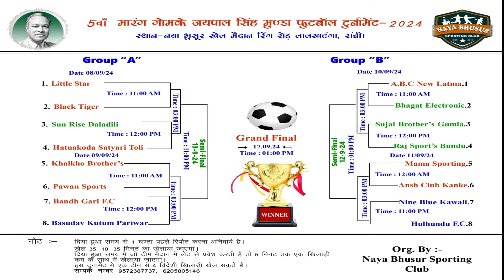DC Chandil Black Tiger Match | Bhusur Football Match Updates | Demat Acount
Football Update-
Tournament - Marang Gomke Jaypal Sing Munda Football Tournament 2024
Team- Match Updates
Date- 11/09/2024
Result -

Rule- Kisi Other Group ka Link send karne pe Kick kar diya jayga... 🙏